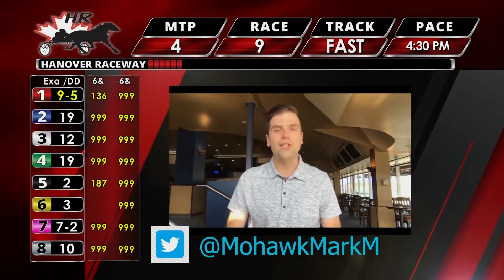Hanover Raceway - June 27, 2020 - Race 9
2 - Eas Ideal                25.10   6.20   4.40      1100
5 - Dashmira                         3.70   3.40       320
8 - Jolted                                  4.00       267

$2 EXACTOR (2-5) paid 131.00, pool 1299
$1 SUPERFECTA (2-5-8-6) paid 4199.85, pool 1113
$2 TRIACTOR (2-5-8) paid 341.35, pool 1184
.20$TR PAYS 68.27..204SF PAYS 839.97

1 MILE, PACE, PURSE $3,800.
HORSES & GELDINGS - CLAIMING $7000. (W-ALL)